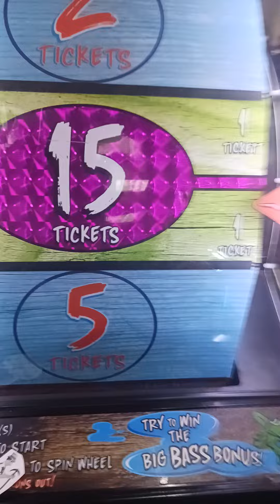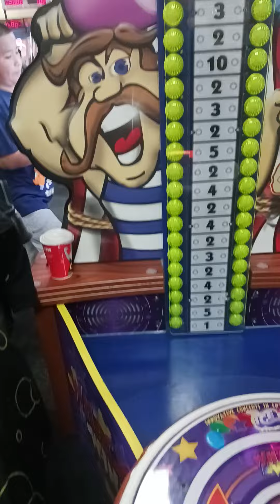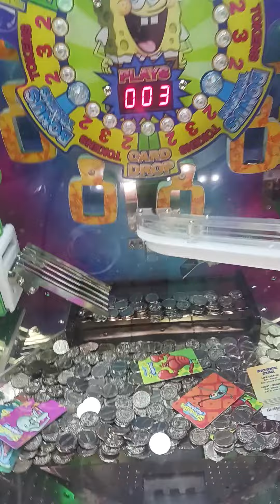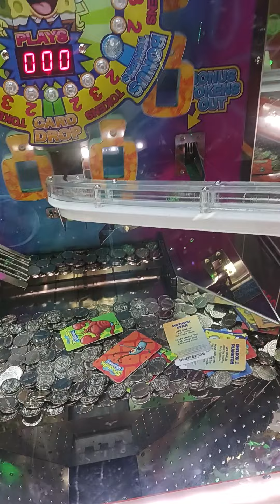yodely guy goes to chuck e cheese season 6 episode 6 part 2